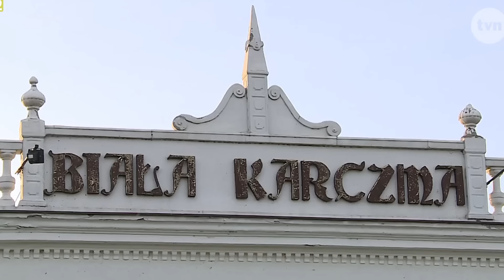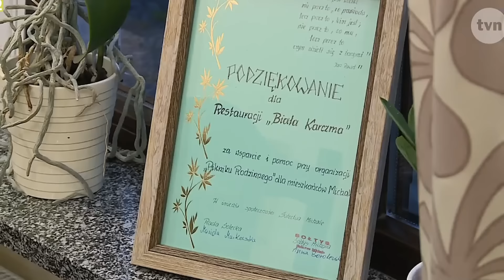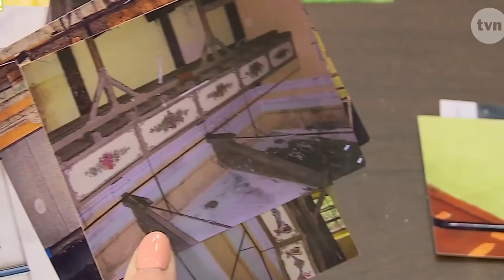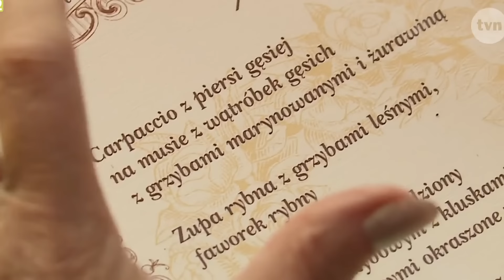KUCHENNE REWOLUCJE | BIALA KARCZMA w GRUDZIĄDZU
Hej Miśki! Dzisiaj odwiedzimy Grudziąc i restaurację "BIAŁA KARCZMA" Jest to kolejne miejsce na mapie kuchennych rewolucji z wieloletnią historią! Jak tym razem przejdą tutaj zmiany?

Hej kochani! Dajcie znać co sądzicie w komentarzach :)

Zostawcie po sobie łapkę w górę i suba, żeby  nie przegapić kolejnych filmów :3